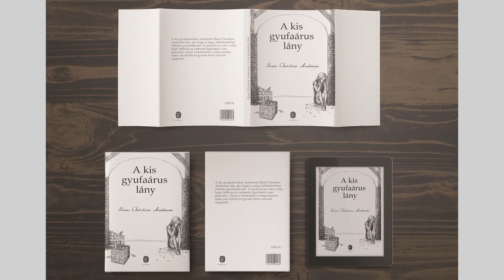Tarpai Nóra - SHOWREEL